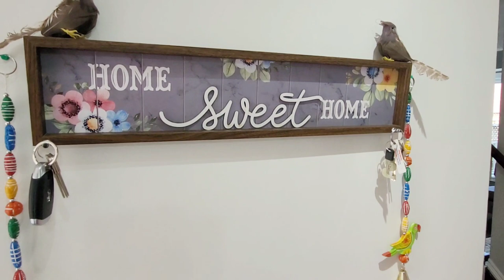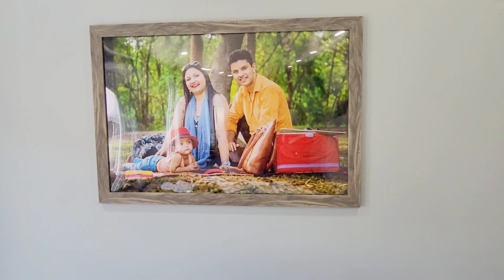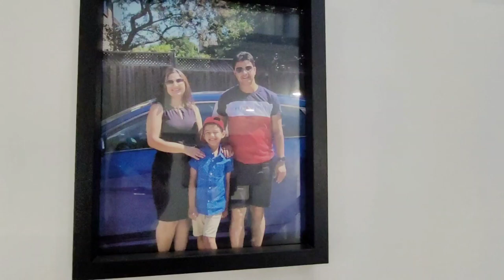Our Canada House Tour❤ ~ Luxury Semidetached house ~Canada Hindi vlogs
About Video: Our Canada House Tour❤ ~ Luxury Semidetached house ~Canada Hindi vlogs
love you all. Thanks in advance
About Channel:
 Hi everyone, First of all thank you all for visiting my channel. I am Ankita sharma from Himachal pradesh a  mother , a wife and I worked as an assistant profesor before moving to Canada..I have created this channel because i love to connect to people and will try to spread happiness and postivity via this channel..This channel is related to lifrestyle vlogs,immigrants life in canada, indian lifestyle in Canadalife of indian mom and nri wife in Canada,home tour,DIY,Healthy eating routines,Real family routine... Thanks for all your support and love and leaving a comment is always appreciated!!
Disclamier:
Music credits

Disclamier:
Music credits

5am to 9pm daily routine of indian mom of TODDLER
daily routine of indian mommy of toddlers
daily routine
productive daily routine
indiansamom